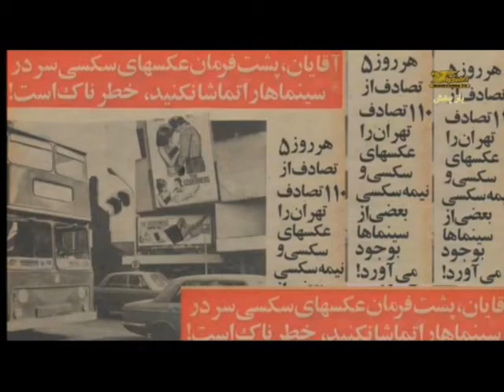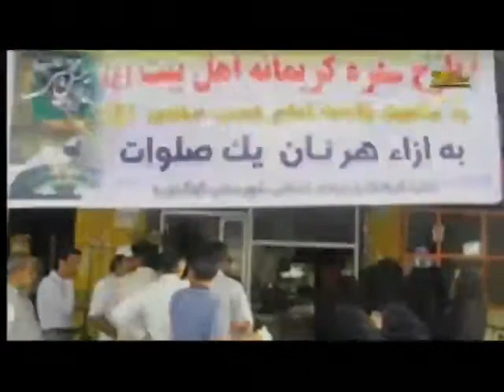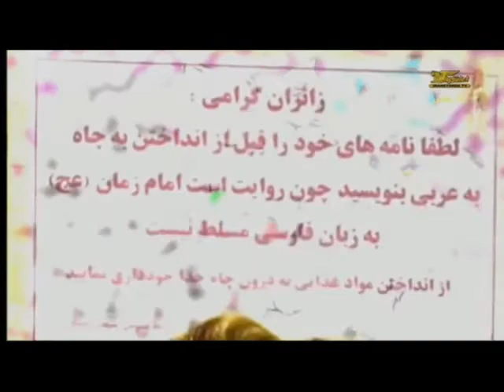هادی و گربه اش چهارشنبه 3 مهرماه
ویژه برنامه هادی خرسندی در تلویزیون ایران فردا